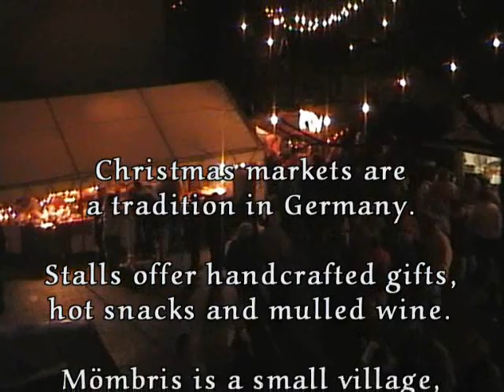Christmas Market 2007: Mömbris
Christmas markets are a tradition in Germany. This is a small Christmas market in the little village of Mömbris.